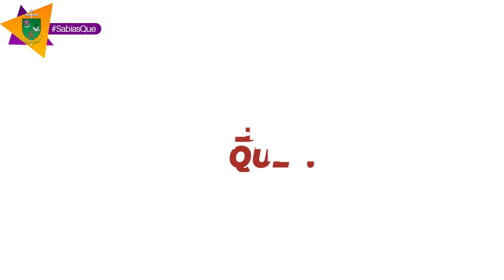¿SABÍAS QUÉ...? SE ACERCA EL DIA DE LOS FIELES DIFUNTOS | DIÓCESIS DE ARMENIA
SabíasQué 🤔 | La Iglesia celebra el 1 de noviembre a Todos los Santos y el día 2, conmemora a los fieles difuntos. En esta entrega de ¿𝑺𝑨𝑩𝑰́𝑨𝑺 𝑸𝑼𝑬́? nos acercamos al sentido de estas dos celebraciones, arraigadas profundamente en el pueblo cristiano. ⛪💙💚

👉 «La santidad es el rostro más bello de la Iglesia»
👉 Todos estamos llamados a ser santos
👉 Sufragio por los difuntos